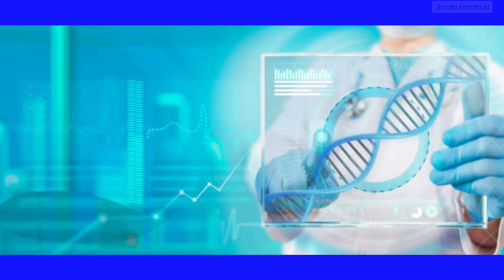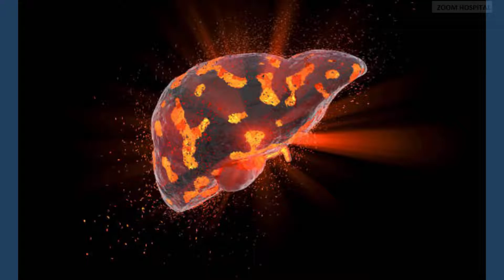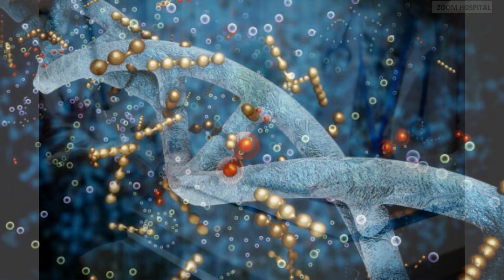Bepirovirsen Receives FDA Fast Track Designation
Presently, Bepirovirsen is the only single agent in phase 3 development that has demonstrated the potential to achieve clinically meaningful functional cure responses when combined with oral nucleoside or nucleotide analogues. This promising potential was demonstrated by positive outcomes in the B-Clear and B-Sure clinical trials. B-Clear specifically identified that patients with low baseline hepatitis B surface antigen levels are most likely to benefit from treatment with bepirovirsen. Moreover, Bepirovirsen is also under investigation as a potential backbone therapy in future sequential regimens aimed at achieving functional cure across a broader spectrum of chronic hepatitis B patients.

chronic hepatitis B is a global health concern, and current treatment options fail to provide a clinically meaningful functional cure. A functional cure is achieved when hepatitis B virus DNA and viral proteins reach undetectable levels in the blood and can be managed by the immune system without medication. Existing oral antiviral therapies, known as nucleoside/nucleotide analogues, only suppress the virus and do not directly reduce hepatitis B surface antigen, which is crucial for achieving a functional cure
OURWEBSITE;